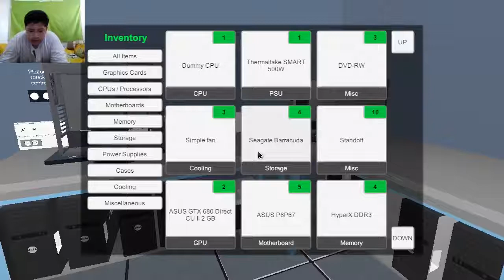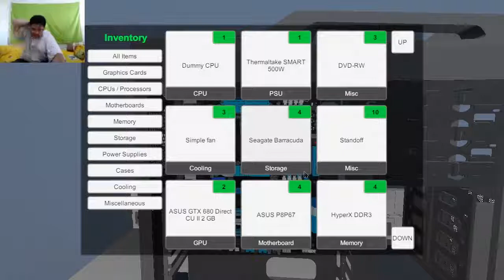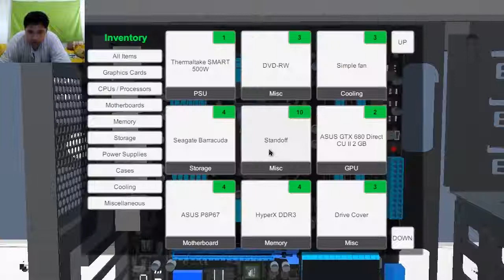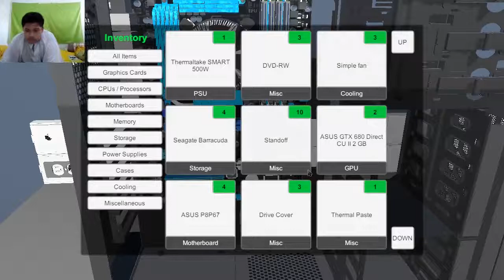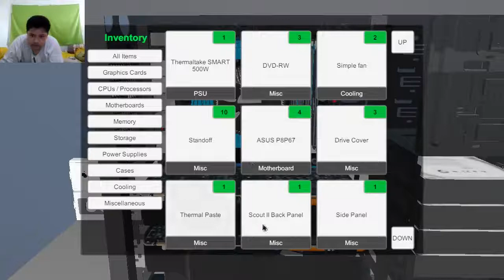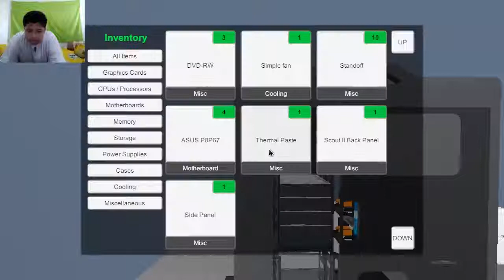PC Building Simulator - BELAJAR MERAKIT PC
Buat Yang Mau Merakit PC Sendiri Tapi Belum Memiliki Pengalaman, Atau Mungkin Tidak Tahu Caranya, Kalian Semua Wajib Cobain Ini Game. Game Ini Mengajarkan Kita Bagaimana Merakit PC Dari Awal Hingga Akhirnya Bisa Dinyalakan.